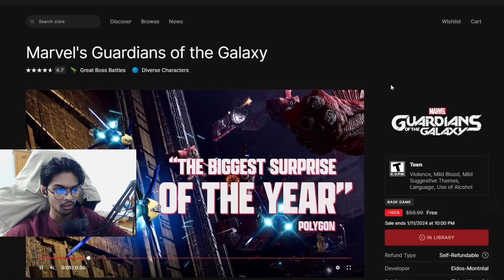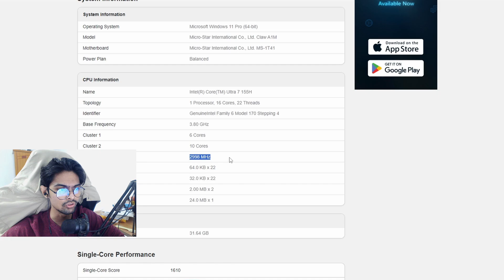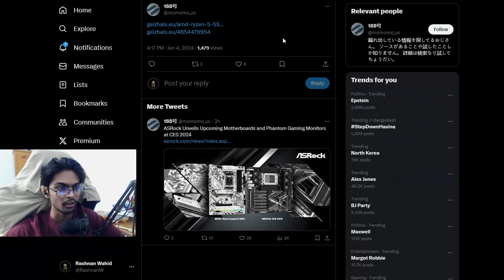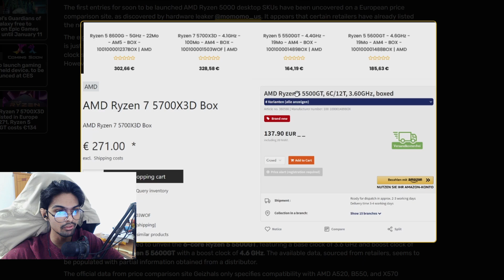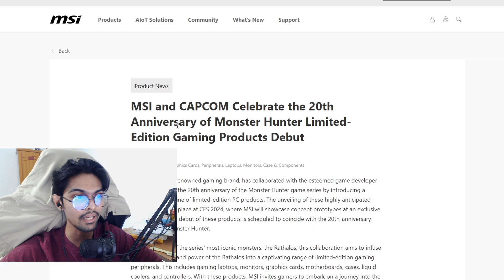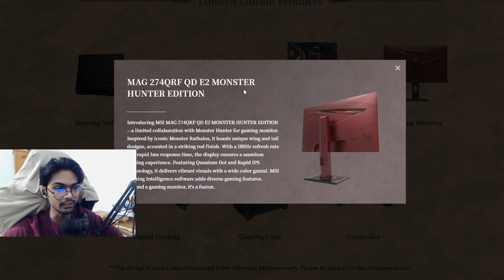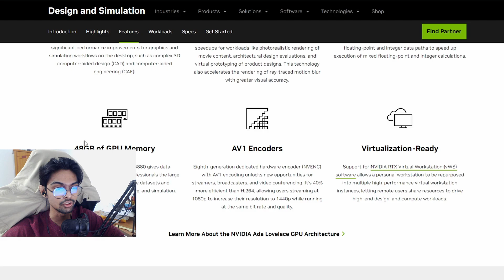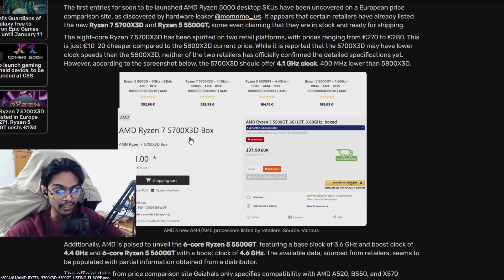THESE New AMD CPUs Are Amazing !!!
Chapters:
00:30 Marvel’s Guardians of the Galaxy free to claim
01:08 MSI to launch gaming handheld device
03:40 AMD Ryzen 7 5700X3D
07:06 RTX 4060 Ti Gaming Slim Monster Hunter Edition
09:14 NVIDIA launches RTX 5880 ADA